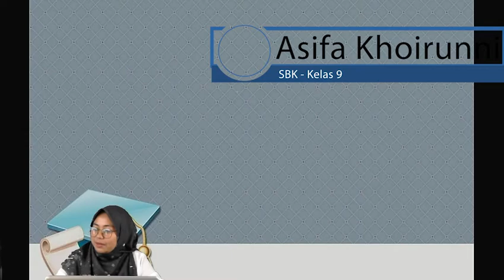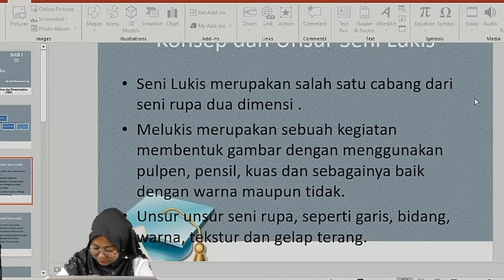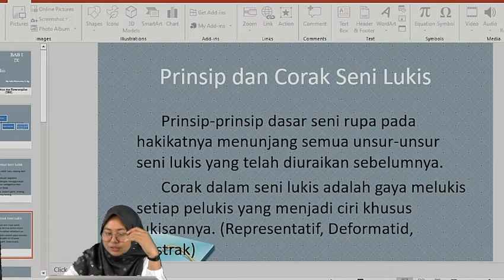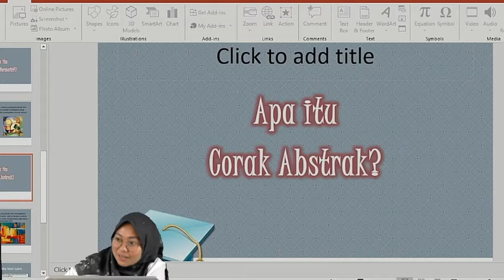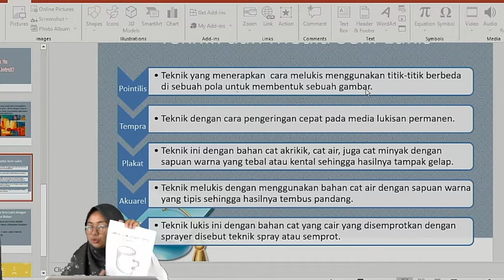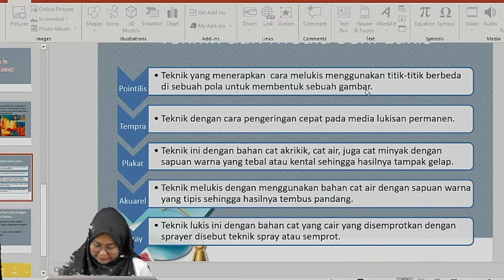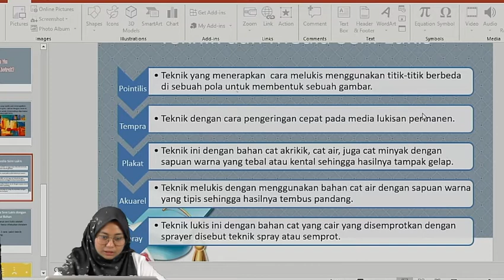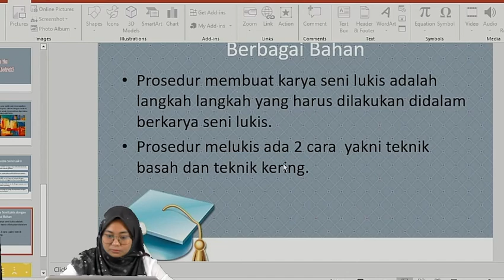SBK Kelas 9 - Pertemuan 1